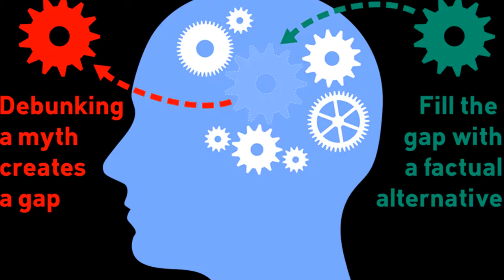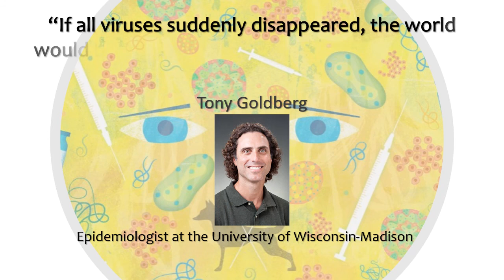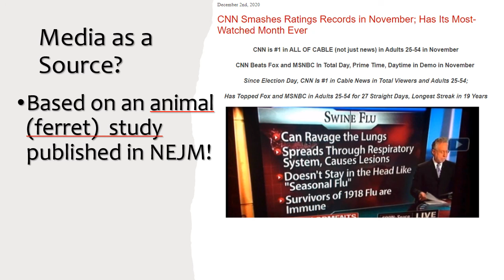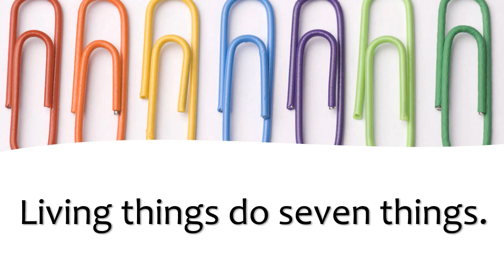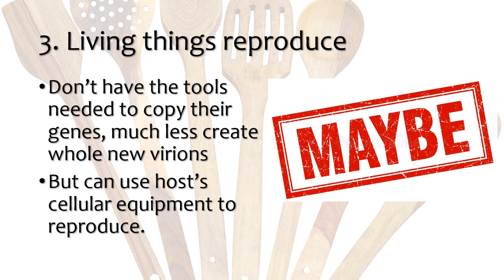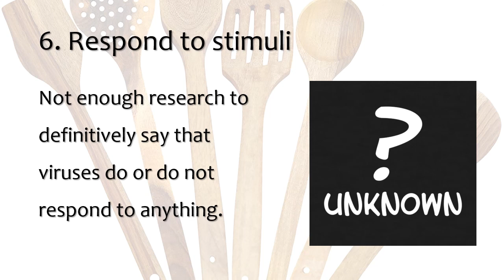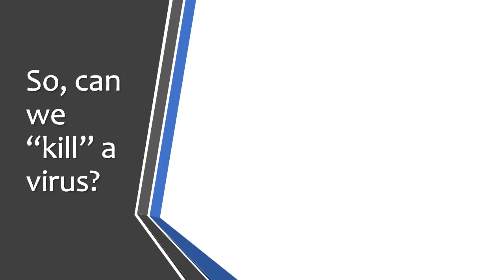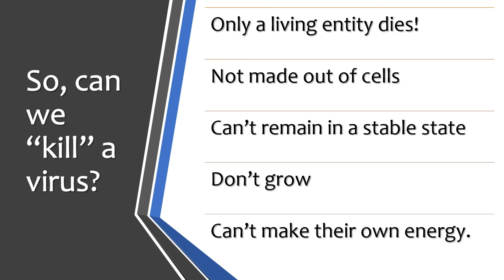Viral Facts Part 1 - To Kill a Mocking Virus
To "kill a mocking bird" is a modern day metaphor that means destroying innocence. This series of videos is about debunking myths about viruses, in other words, it is meant to "kill a mocking virus". Are viruses really that innocent to take licence to use this term from modern American literature?